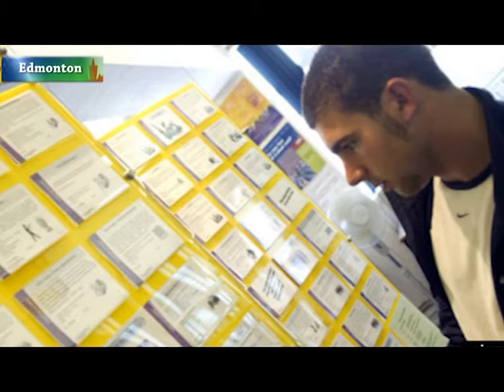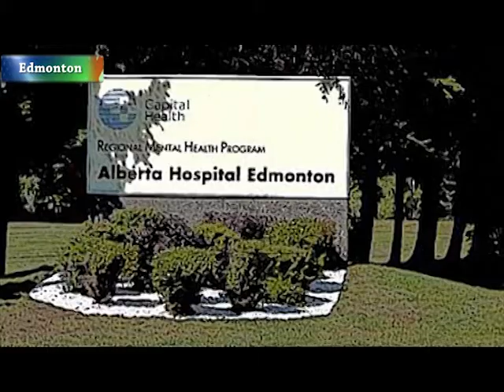Hon'ble Manmeet Bhullar speaks about Ministry of Human Services